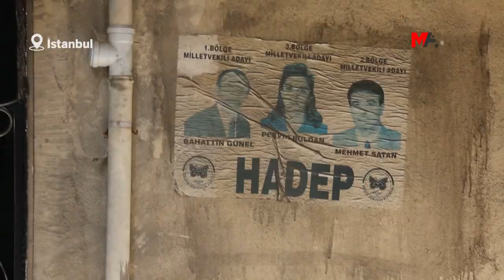HADEP’İN 23 YIL ÖNCE ASILAN AFİŞİ YILLARA MEYDAN OKUYOR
İstanbul Bahçelievler’de bir binanın duvarında asılı duran HADEP’in 1999 yılına ait seçim afişi, 23 yıldır kar, yağmur, rüzgar ve güneşe rağmen olduğu gibi duruyor.

İstanbul’un Bahçelievler ilçesi Şirinevler Mahallesi’nde bir binanın duvarında, 1999 yılından asılmış Halkın Demokrasi Partisi’ne (HADEP) ait aday tanıtım afişi; kara, yağmura, rüzgar ve güneşe rağmen olduğu gibi duruyor. 11 Mayıs 1994 yılında kurulan ve Kürt siyasi tarihinde uzun yıllara damga vuran HADEP’in 1999 yılına ait afişinde dönemin İstanbul 1.Bölge adayı Bahattin Günel, 2. Bölge Adayı Mehmet Satan, 3. Bölge adayı Pervin Buldan’ın resimleri bulunuyor. Mehmet Satan ve Bahattin Günel, bugün aktif siyasette yer almazken, Pervin Buldan Halkların Demokratik Partisi (HDP) Eş Genel Başkanlığı görevini yürütüyor.

HADEP AFİŞİNDEKİ ADAYLAR

Şirinevler Mahallesi’nde, bir binanın duvarına yapışık seçim afişinde adı bulunan Bahattin Günel, 1999 yılında aday olarak gösterildiğinde Ankara Güdül Kapalı Cezaevinde tutuklu bulunuyordu. Aynı zamanda Halkın Emek Partis’nin (HEP) kurucu üyesi ve 1993’te kurulan Demokrasi Partisi (DEP) Genel Başkanlığı da yapan Günel, 99’da HADEP Genel Sekreter ve Genel Başkanlığını yaptı. 13yıl boyunca aktif siyaset sürdüren Günel, PKK Lideri Abdullah Öcalan'ın yakalanmasına dair protesto eylemlerine katılması ve HADEP kongresinde Türk bayrağının indirilmesi ile ilgili “Bayrak davası” olarak bilinen dava nedeniyle 4,5 yıl cezaevinde kaldı. Günel, şu an aktif olarak siyasette yer almıyor.